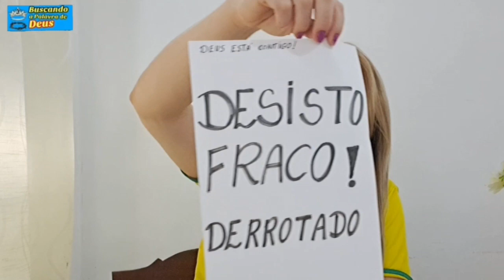DINÂMICA PARA CÉLULA PROPÓSITO DE DEUS/QUEBRA GELO SOBRE PROPÓSITO/DINÂMICA FÁCIL PARA CÉLULAS